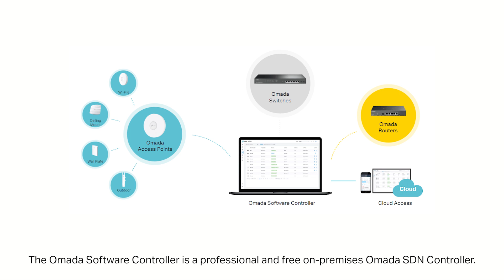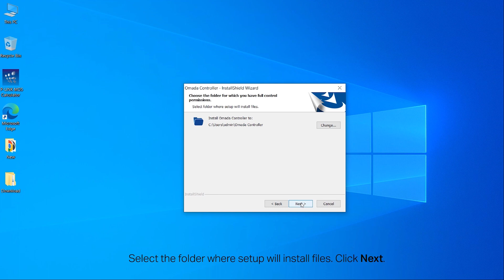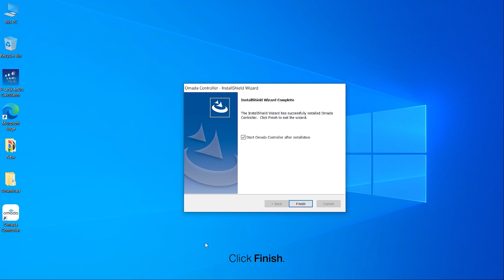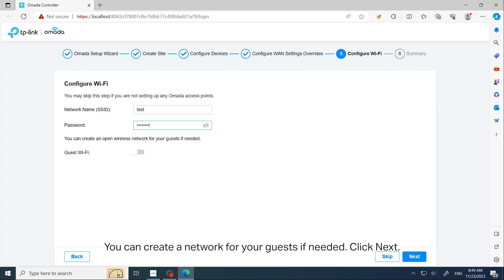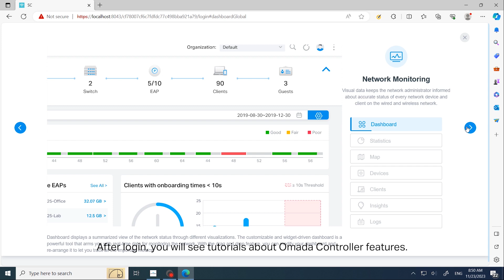How to Install and Set Up the Omada Software Controller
Welcome to TP-Link's Instructional Guides and "How-To" video series.  Videos in this series will cover a wide range of subjects including configuration, installation, and detailed explanation of a feature or feature set.  In this video, we will cover how to install and set up the Omada Software Controller.  TP-Link's Omada line has 3 types of controllers to choose from.